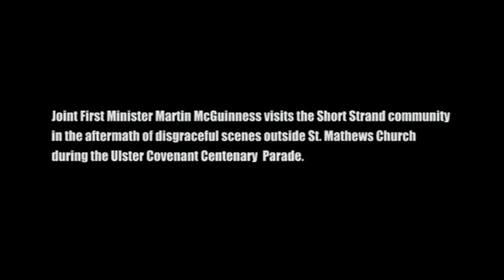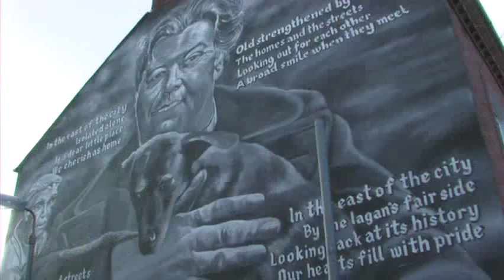Martin McGuinness visits Short Strand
Joint First Minister of the 6 County Executive Martin McGuinness MLA pays a visit to the Short Strand area of Belfast to express his appreciation and show solidarity to the local community following the disgraceful behaviour directed at the Short Strand community following the recent Ulster Covenant Centenary Parade.